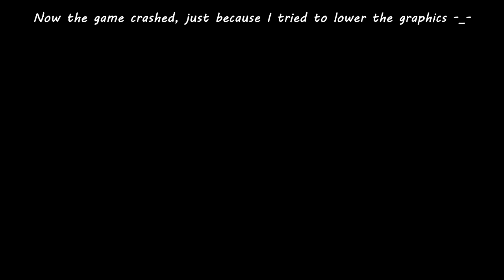GTA IV: ORF Event - December 22nd, 2012 - Team Mafiya Work [HD]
Date: December 22nd, 2012
Game Mode: Team Mafiya Work
PoV: NutellaToast26